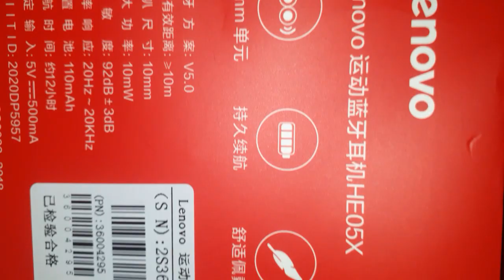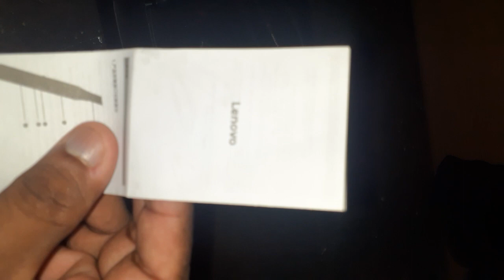Lenovo HE05X neckband box open.